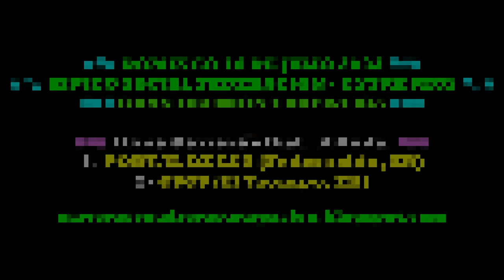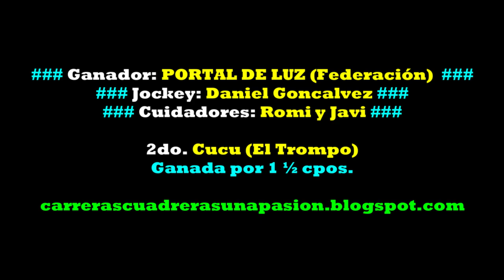PORTAL DE LUZ, Hipico Social Federación, ER (16/07/2023), Dist. 500mts.